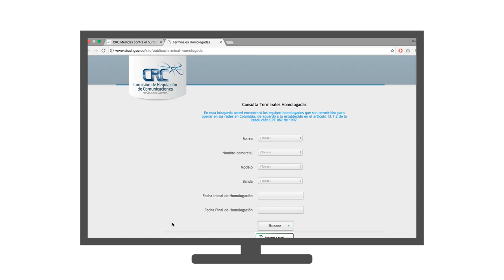¿Sabes cómo consultar si tu celular ya está homologado?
Consulta si el modelo de tu celular está homologado ante la CRC.